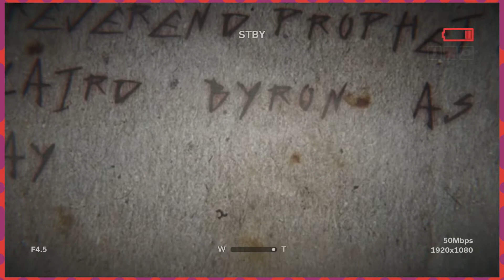Outlast 2: The Witch Is A Bitch - Episode 11 - GoodGameTime